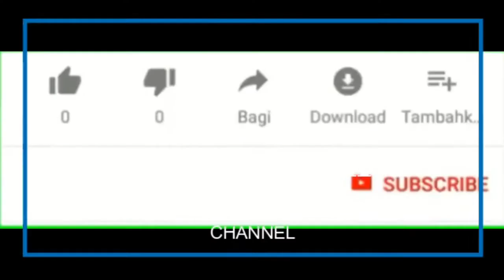Resepi Dalgona coffee.Kopi Viral.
Kopi yang sedang viral sekarang.Cara buat yang mudah dan murah.Hanya menggunakan empat bahan sahaja.

Bahan

Nescafe
Gula
Susu
Air panas